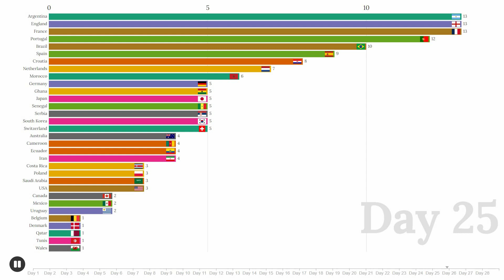FIFA WORLD CUP 2022 QATAR - All Countries Goals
Check out how much goals all countries scored! Want to be notified of all our videos?

Info Area is more than a YouTube channel, this is your home to discuss all things world data and have fun while doing so! New videos come out every week.